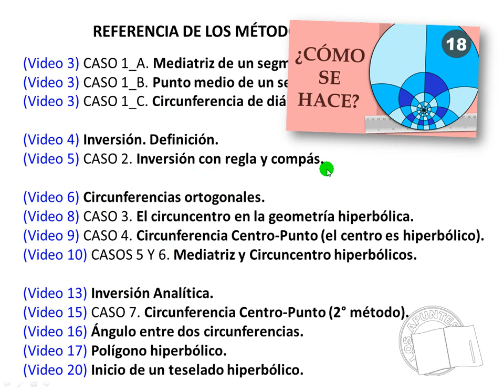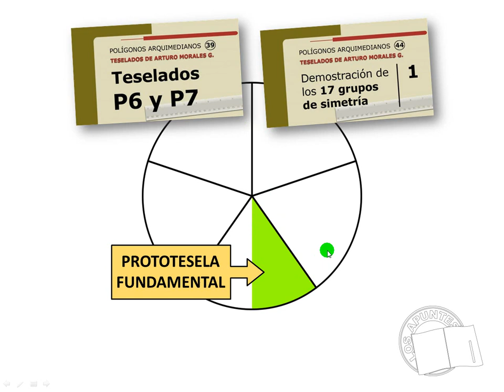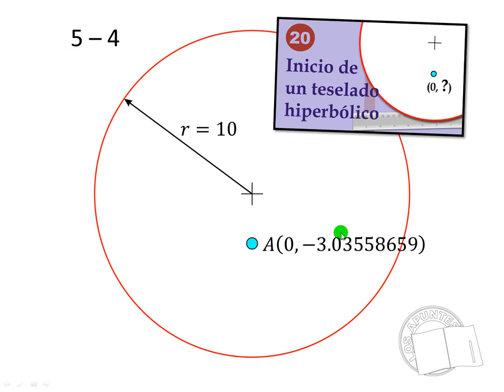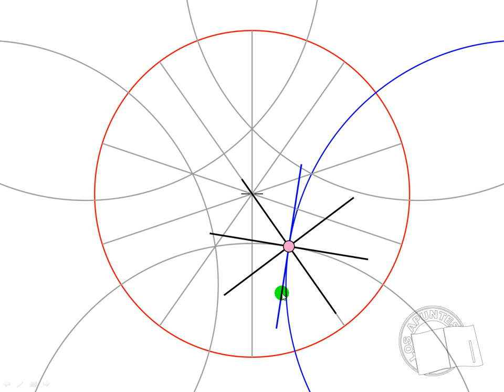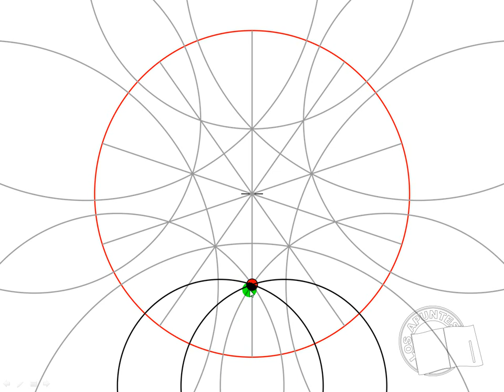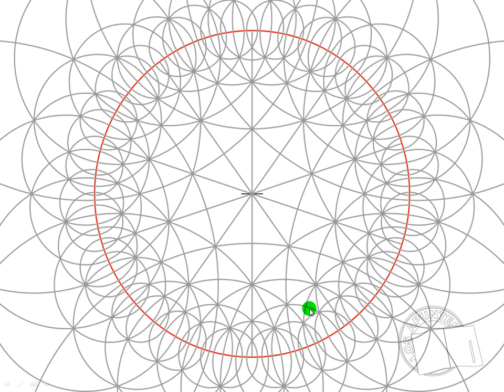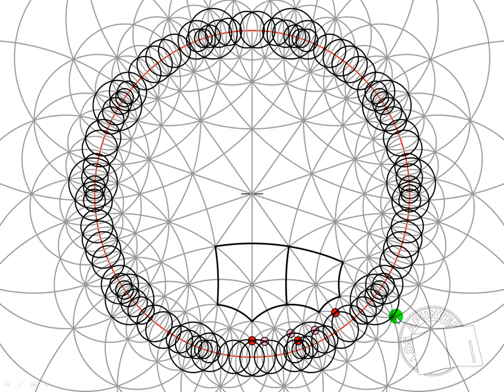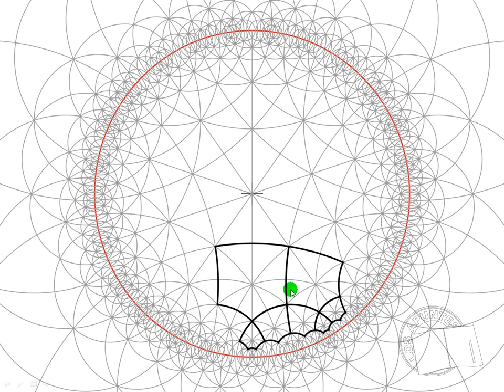Nuestra primera teselación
Pues finalmente el objetivo lo estamos cumpliendo.